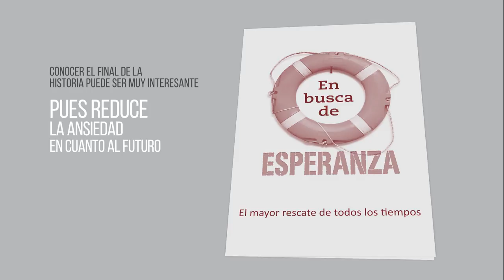12 El nuevo comienzo | Serie Feliz7play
Nuevo portal de películas, series, videos musicales y más. Es el lugar favorito de estrenos y novedades de las producciones adventistas alrededor del mundo.